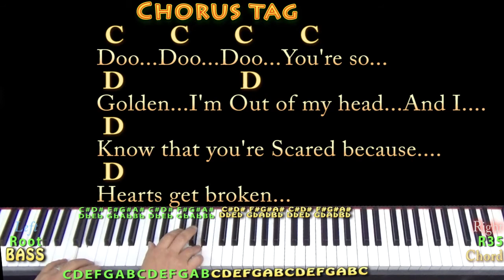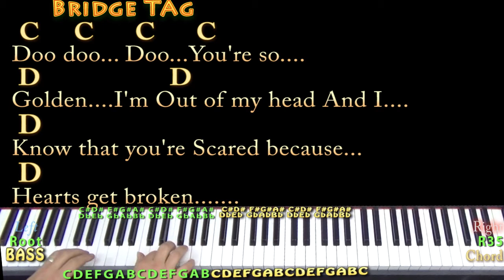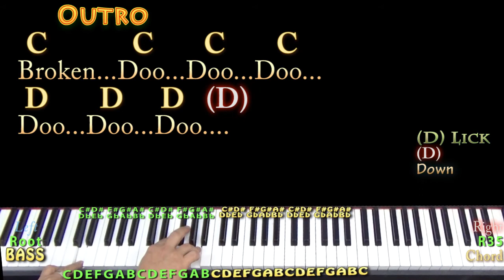Golden (Harry Styles) Piano Jamtrack with Chords/Lyrics